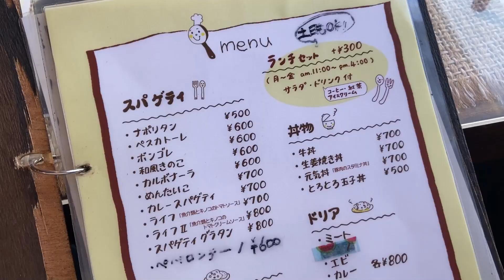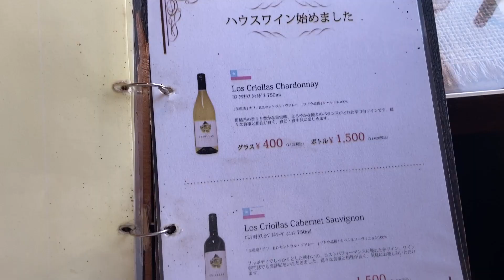【群馬・榛東村】秘密基地にいるかのような時間を過ごせる喫茶店でオムライスとピザを頂く【コーヒーハウス ライフ】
今回は榛東村にある軽食のお店、コーヒーハウス ライフさんにお邪魔してきました♪
秘密基地いるかのような、懐かしい雰囲気のお店です✨
僕のお勧めはウィンナコーヒーです👍

トニーさん

野良ぴぃ【NEØ群馬チャンネル】

軽食